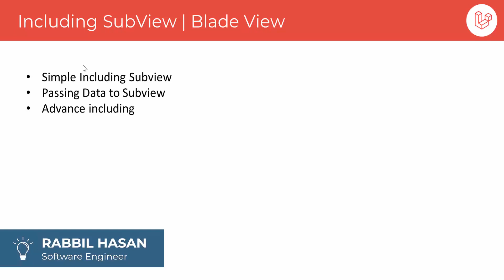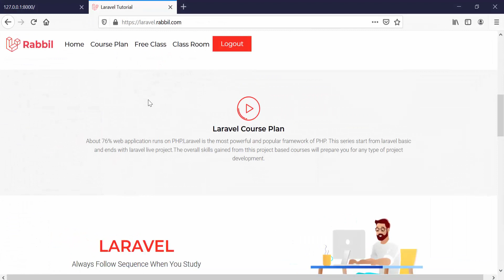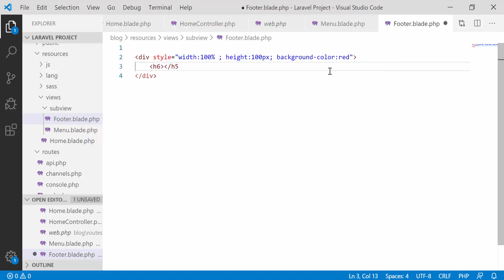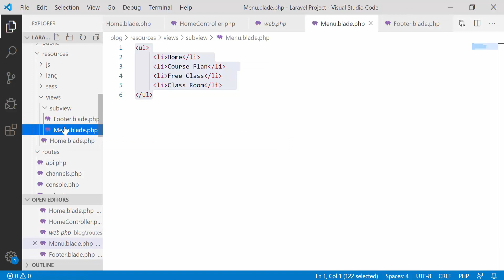Laravel Tutorial Bangla | Including subview Blade View Part 31